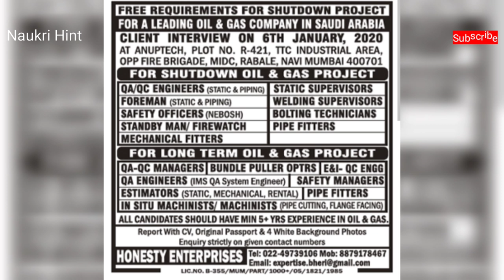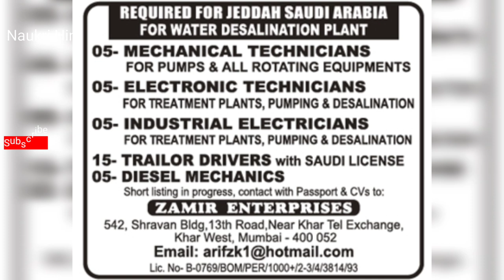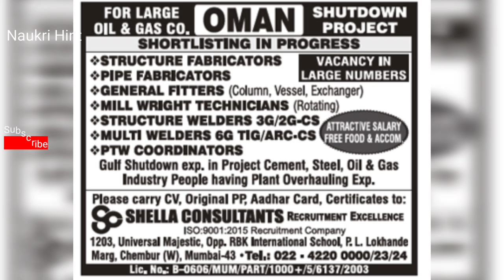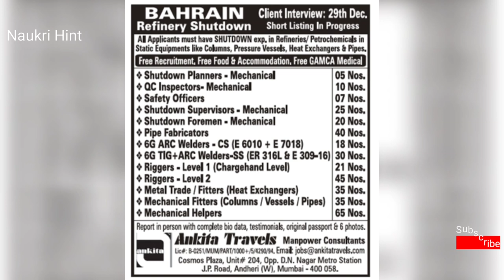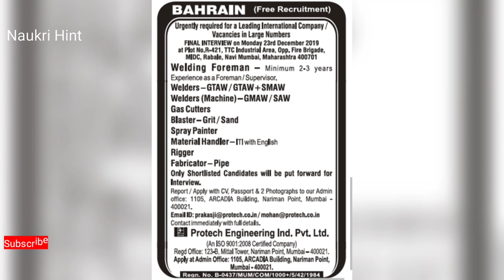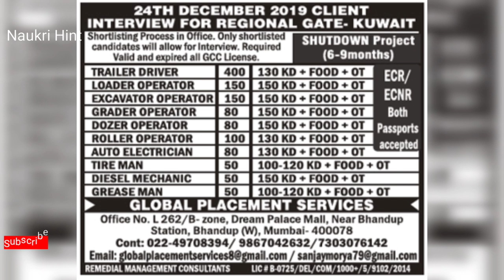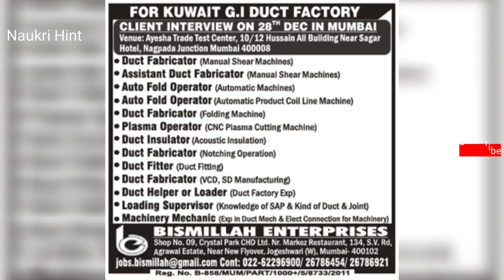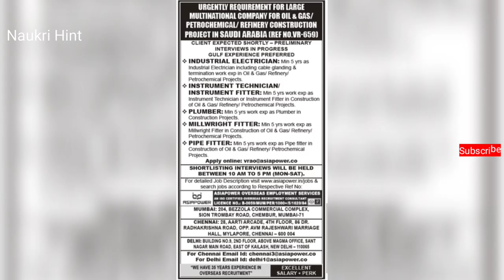Assignments Abroad Times 21 December | Gulf Jobs | Naukri Hint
Assignments Abroad Times
21 December 2109 PDF Paper
Latest Gulf Jobs in Saudi, Oman, Qatar, Dubai, Iraq, Yemen, Bahrain, Egypt, Jordan, Sudan, U.A.E, Kuwait.
Send a WhatsApp message on
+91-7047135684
All latest Gulf Jobs directly to your phone.
All Kind of Gulf Jobs Available here.
All kind of Private Jobs Available here.
All kind of Government Jobs Available here.
Assignments Abroad Times
Gulf Job Paper
Latest Gulf Jobs